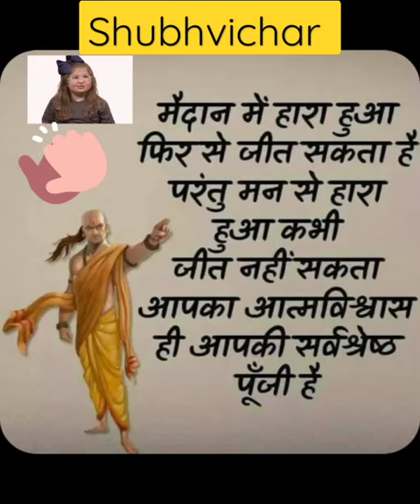Shubh vichar motivational